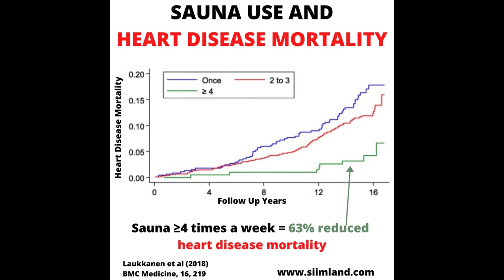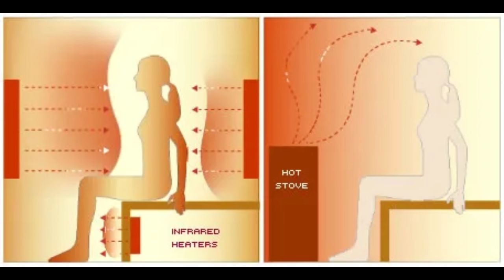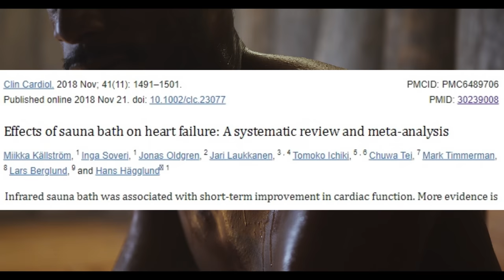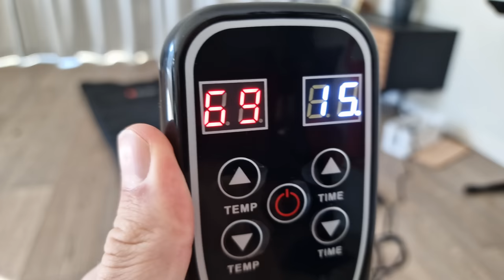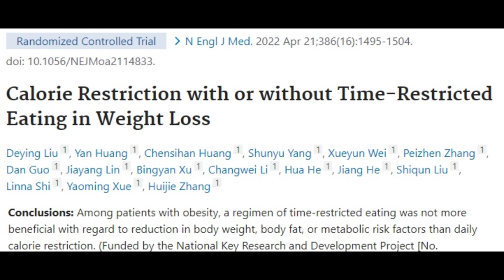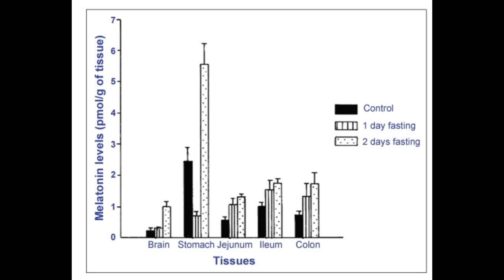My Top 3 Biohacks for Longevity (NOT Exercise)